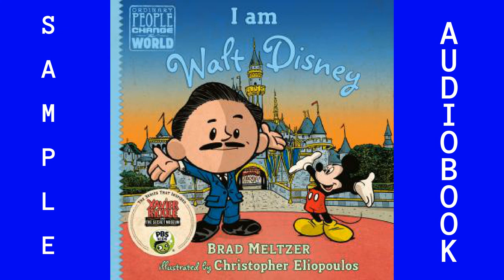Audiobook Sample ISBN9780593106396 Biography and Memoir